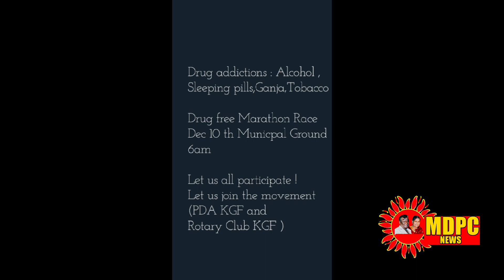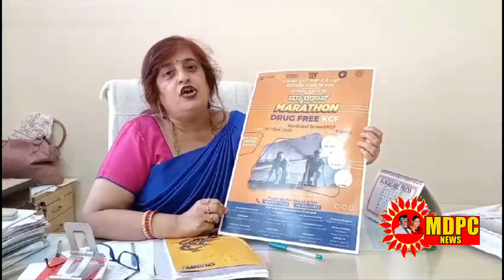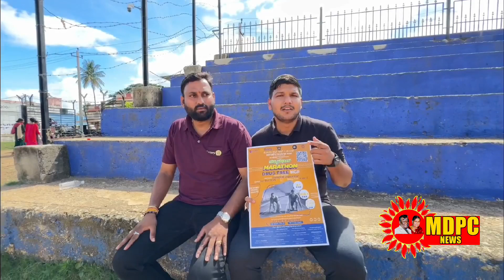MDPCNEWS/ROTARY CLUB OF KGF The Rotary Club of KGF ORGANISE MARATHON ON SUNDAY 10/12/2023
MDPCNEWS/ROTARY CLUB OF KGF Rotary Club of KGF 3 In Association with ANANTHASHEYANA HEALTHCARE AND WELFARE TRUST & KRSSDI ROTARACT CLUB OF KGF presents pure For Drug Free KGF Rotary Kolar Gold Fields # Run for Hope MARATHON MEN 10 Kms WOMEN 6 Kms *Organiser's decision is the Final Natural Juice for every one BEML NAGAR NeeRaw Expyaaral Drink is its argoul form A Product of farmers Organisation & BANGARPET Entry Fee Rs. 100/- Rs. 200/ (High School Children) VISHWAS | Youth Sports & Educational Trust (Others) Courtesy LAKSHITHA | roadways * T-Shirts for First 1500 Registrations * Exciting Medals for First 50 Winners - Certificate for All Date: 10th Dec. 2023 Municipal Ground, K.G.F. Sunday Venue: Assemble at 6-00 am. GANESH'S Hotel & Cafe BEML Nagar & KGF.